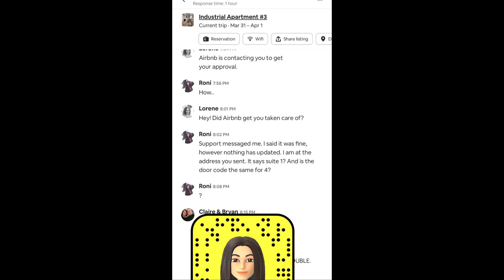I may be this way but it’s because youuuu made me like thisss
My panic attacks get triggered by being in the car. I was in it 8/9 hours today and was sooo proud and then thiss 😜🤪 night before modeling in a music video in Georgia. Got it figured out. The host ended up sending me the info without air bnb and all was resolved. My nerves are shot and this is me 90% of the time but I get shit done 🤯😜 I’m an avid Air Bnb person so this was a game changer.